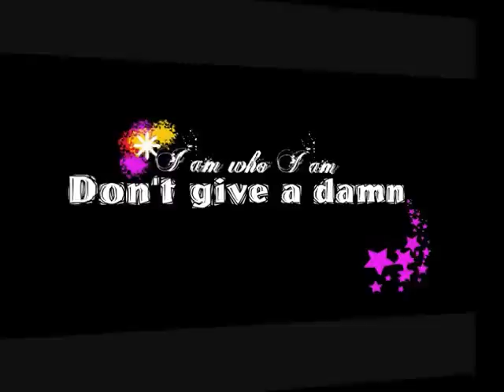I am What I am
Hey if you're watching/reading this! My name is Shiona and I'm starting fresh on YouTube with ShionaProductions!

This is just my introductory video on this account! I am what I am, don't give a damn ;)

hehe..

So, Anyway, I have LOADS of ideas on their way to YouTube!!

xXx

Hopefully more to come then..

Take Care,

Love,

Shiona

xXx

P.S. If you're a member of bebo.. and what a 'I am what I am' skin.. then click this link and check my skins

Song: I am What I am
Artist: Gloria Gaynor

Please Note: I am not in any way, shape or form tryng to take credit for this song, I am merely having a bit of random fun video making to fill the sad boring empty parts of my life! =]